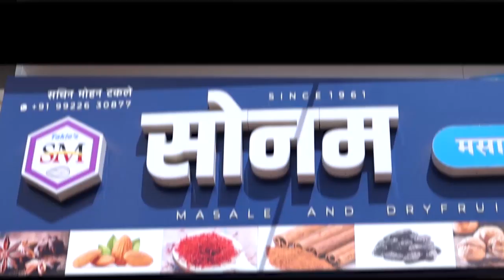भाऊबीज विशेष : सीआयडी झालेल्या बहीणीसाठी भावाचा संघर्ष